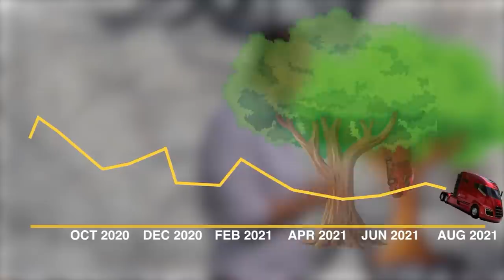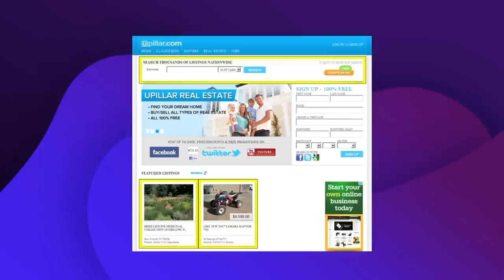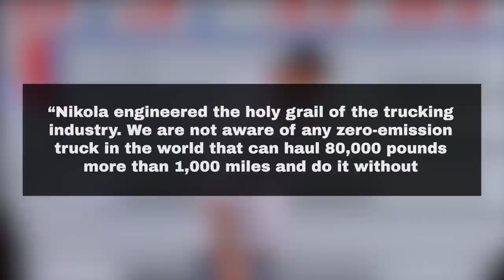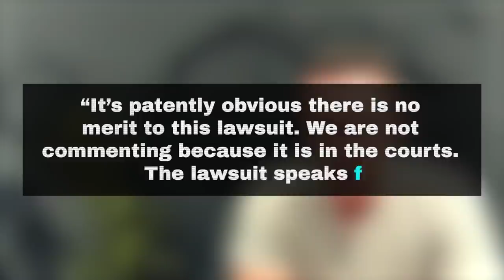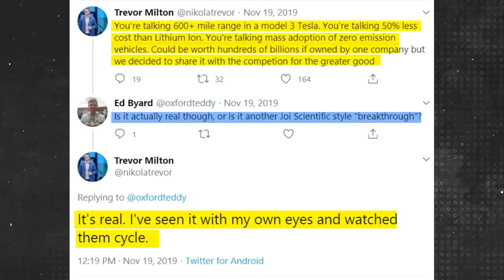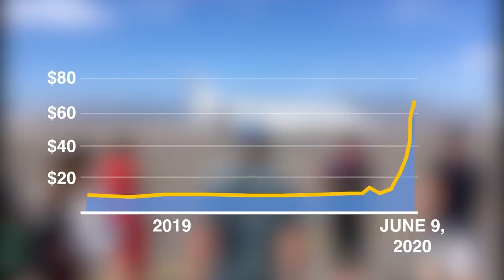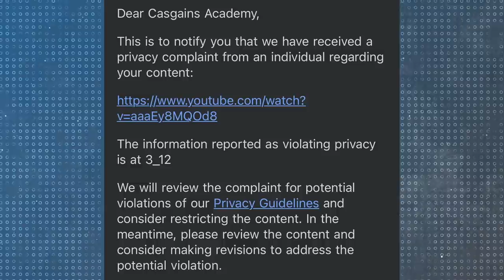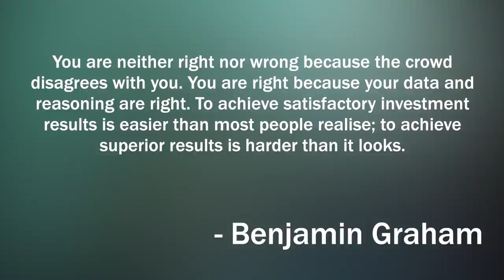The Mysterious Collapse Of Nikola Motors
Interested in seeing my full portfolio with explanations along with buy and sell alerts?

In this video, I cover the story of how a college dropout fooled all of Corporate America.

Nikola Motors was supposed to be the company that would revolutionize transportation. The founder, Trevor Milton, raised billions of dollars from top-tier banks and landed a $2 billion partnership with General Motors. Milton even caught the eyes of basketball player Shaquille O’Neal. As one of the top 100 richest people in the world, Trevor Milton had more money than you can imagine. However, after years of promises and deceitful lies, Nikola Motors became a scam that was too big to survive. What was originally supposed to be a simple pump and dump ended up becoming one of the largest scams in US history. Trevor Milton wasn’t just part of the hydrogen and electric vehicle revolution. He represented the future of the world, with breakthrough claims of record low hydrogen prices and a battery that would surpass Tesla. So how did Trevor Milton seemingly deceive the entire financial world? This is the story of how Milton went from a college dropout to the founder of a $34 billion fraud.
In 2008, Trevor Milton was an average college student at Utah Valley University. Little did he know that he would become one of the biggest fraudsters in modern history. Milton never read any books and frequently went to parties. All of a sudden, after just one semester of college, he dropped out in order to start his own company, St. George Security, and Alarm. It didn’t take long for Milton’s first business to grow. After overpromising on several metrics, he sold the alarm company for almost $2 million. Several months later, the buyer of Milton’s alarm company found out that the company was practically worthless.
This was the first time that Milton felt the exhilarating thrill of scamming. People often say that when it comes to scamming, once you start, you can’t stop. Several lies and exaggerations already made Milton millions, and he recognized the potential. The next decade would mark the start of a roller coaster for Milton, from almost landing in jail multiple times to becoming an overnight billionaire. After selling the alarm business, Milton proceeded to create uPillar.com, a website that allowed users to check out from multiple websites at once. According to an interview from Forbes, Milton claimed that uPillar was the next Amazon. Milton even claimed that the website had too much traffic to handle, and that it had over 80 million users per month. However, as quickly as uPillar rose, the company also fell. Potential investors quickly saw through Milton’s scam and did not want to be involved. As a result, the house of cards fell and Milton ran out of money. So how did this next Amazon with massive traffic seemingly go bankrupt? In short, uPillar never had much traffic in the first place. According to a former uPillar employee, traffic on the site was incredibly low. This was a major fail for Milton, but he remained confident in his abilities. With uPillar, it was easy for people to see through his vaporware claims, but other sectors had some promising potential for scammers. In November of 2009, Milton founded dHybrid, a natural gas trucking company with disruptive potential. dHybrid allowed diesel trucks to run on natural gas through compressed natural gas conversion technology. From a trucking company’s perspective, the transition to natural gas was a no-brainer. Diesel fuel usually costs $4.00 per gallon, whereas natural gas only costs roughly $1.27 to $2.00 per gallon. By replacing 70% of the diesel engine with natural gas, dHybrid promised to be able to cut fuel costs by 38%. Swift Transportation saw the potential and invested $2 million for 9% of dHybrid. In addition, Swift entered an agreement with dHybrid to convert up to 10 trucks to run on natural gas. Despite being initially impressed, it didn’t take long for Swift to realize that dHybrid was a fraud. dHybrid failed to meet Swift’s agreement to convert 10 diesel fuel trucks to natural gas. Furious about Milton’s deceptive lies, Swift filed a lawsuit against dHybrid. It was at this moment that Milton knew he had to exit the business, so he decided to sell dHybrid, just like how he did with St. George Security and Alarm. By exaggerating on several metrics, Milton went into negotiations to sell dHybrid to Sustainable Power Group. Once again, Trevor Milton miserably failed.